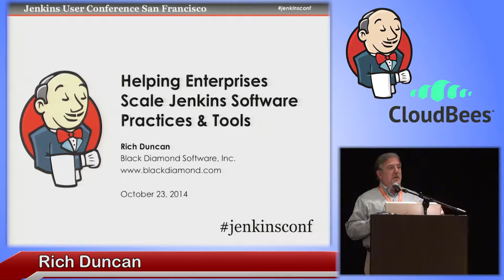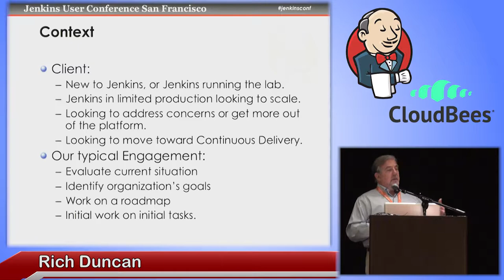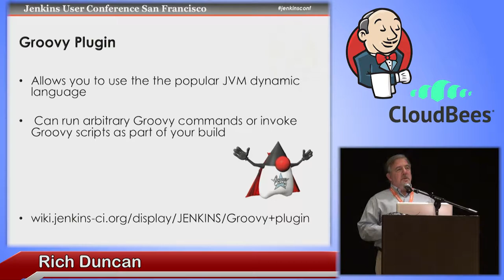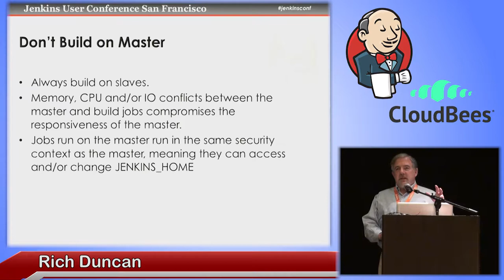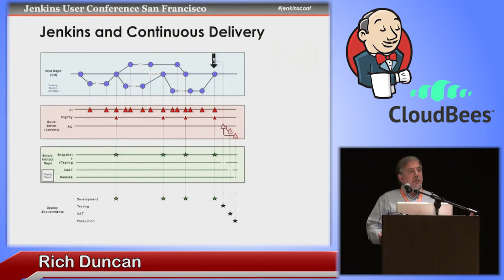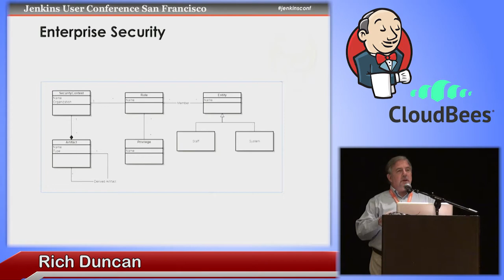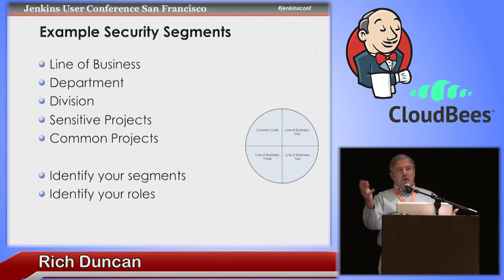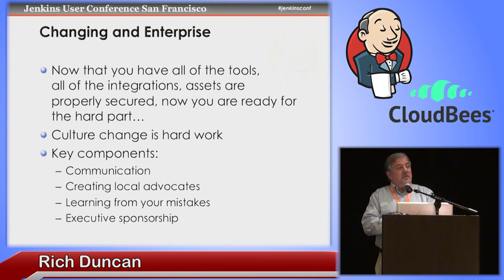2014 JUC SF - Helping Enterprises Scale Their Jenkins Software Practices and Tools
By Rich Duncan
Jenkins may start small in a company, but it often spreads across departments faster than a virus. And the bigger the installation, the more care you need to take in setting up your Jenkins infrastructure. In this talk, we’ll teach you our top ten best practices that enterprises can use to get the most out of Jenkins. As part of the discussion, we’ll share a few case studies from companies who have implemented Jenkins on a large scale and who are supporting dozens of development teams, hundreds of applications and thousands of builds per month. We’ll also give you our list of top five most useful plugins for your Jenkins installation, and teach you our favorite tips on how to jump-start your Jenkins installation/optimization activities.